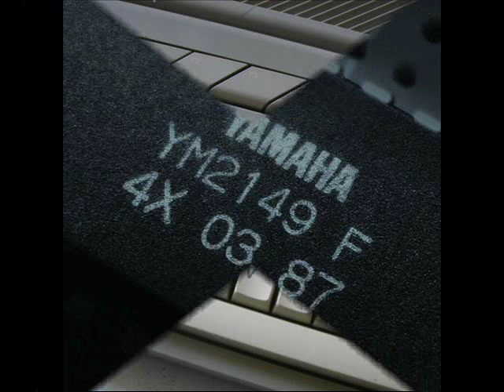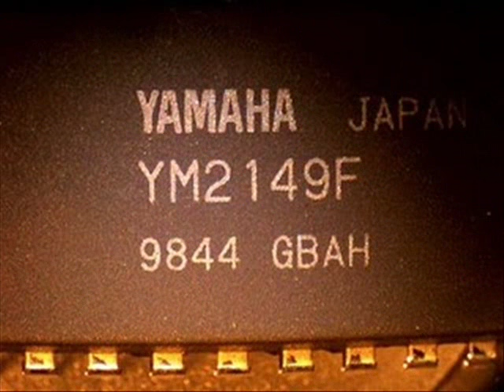ATARI ST MUSIC: YM-DIGITAL - "Among Aliens" (jungle / drum & bass)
I made this ambient-jungle/drum'n'bass song for our YM-DIGITAL band, with the ATARI 520ST and its ym2149 chip.
Editor used: DigiComposer. Frequency: 16.61 kHz.
Recorded from real hardware: Atari 520ST.
This is my very first drum&bass/ambient-jungle btw. ;)